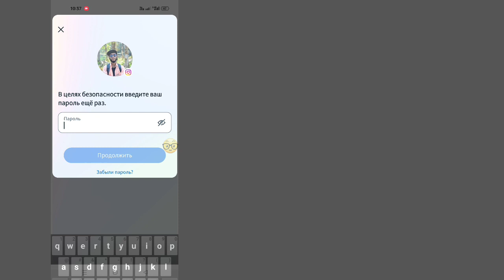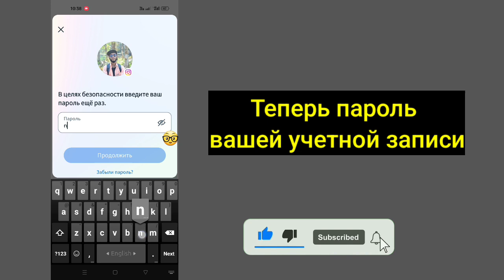Как удалить номер телефона из Instagram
Как удалить номер телефона из Instagram ||  В данный момент вы не можете внести это изменение в номер Instagram.